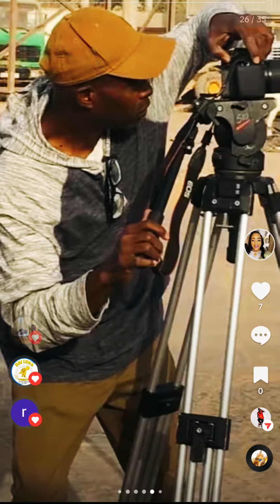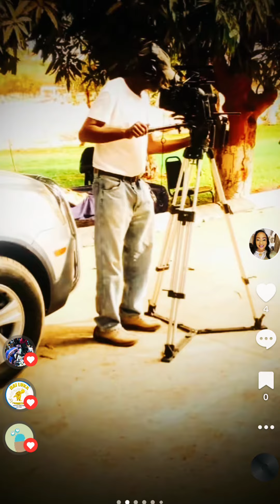Life before becoming a farmer